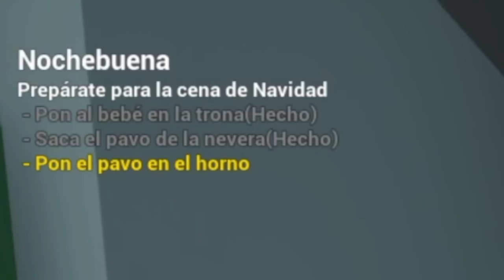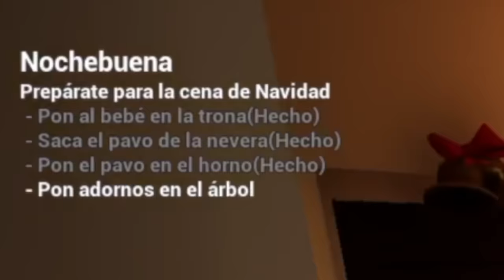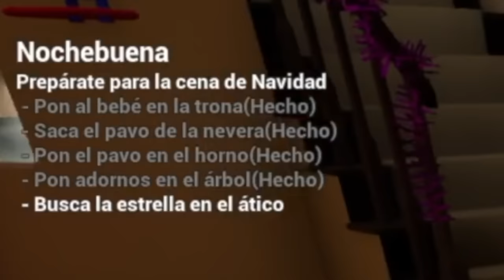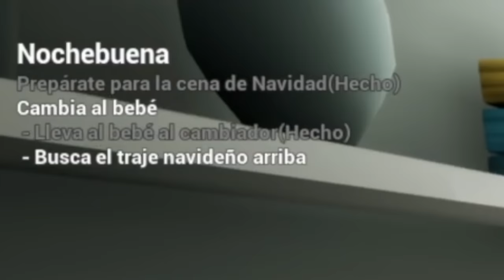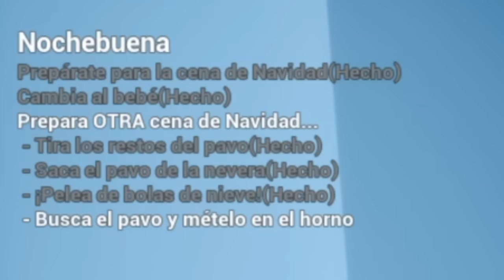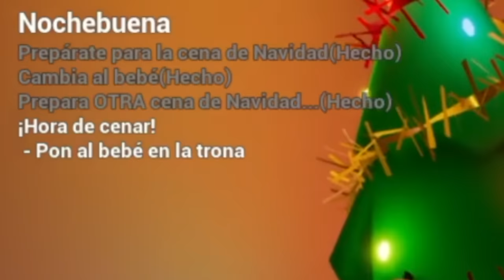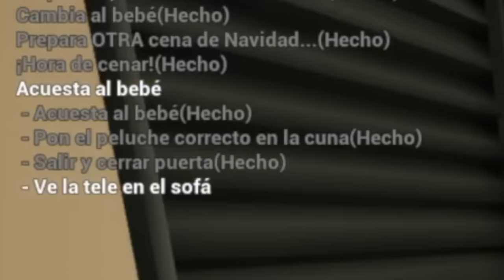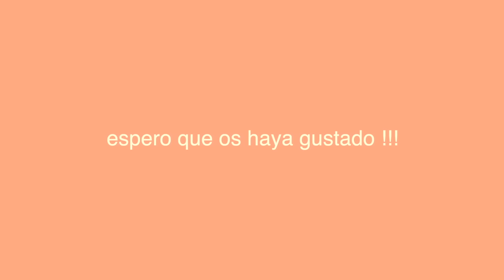EL BEBÉ NAVIDEÑO | BABY IN YELLOW - Parte 3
Adivina quién ha vuelto... Sí, el BEBÉ AMARILLO! Pero esta vez todo está decorado de navidad, tengo una pelea de bolas de nieve con un muñeco de nieve, se quema la casa y MUCHO más! Espero que os guste!

os amoooo,
- iker unzu